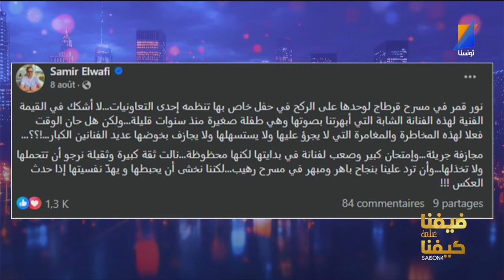جدل حاد في البلاتو بسبب نور قمر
Tunisna Tv